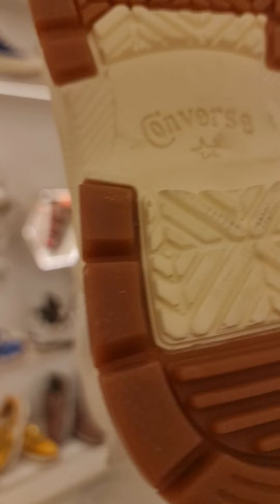اي قطعه في المحل بي ٧٥٠ جنيه 🤝صلي على النبي واستفيد بي العرض🌍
مواعيد العمل  ⬇️
كل يوم من ١١٠صباحاً الى ١٢مساءً
والجمعه من ١١ صباحاً الي ١٢ونص مساءً
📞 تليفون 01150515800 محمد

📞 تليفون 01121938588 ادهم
عنواننا 📍
المحل ⬇️
Original Shoes
العائلات، العليمي، بولاق،
الفرشه ⬇️
العنوان ٢٦يولو وكاله البلح خلف شركه الكهرباء وشك لقهوة الشجره اكسر شمال هتلاقي المحلات
الفيس بوك ⬇️